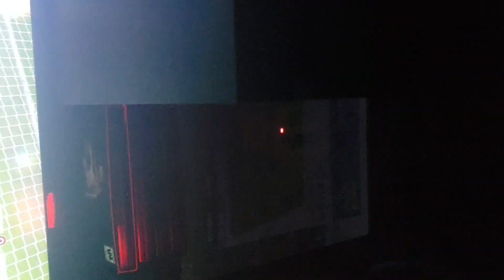FIFA 2019 , NO FUE PENAL REPITO NO FUE PENAL